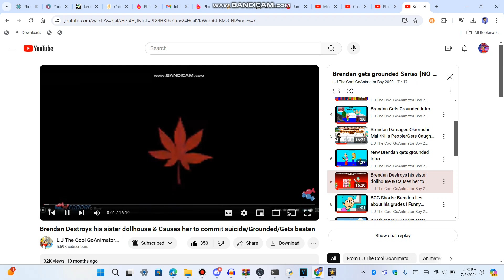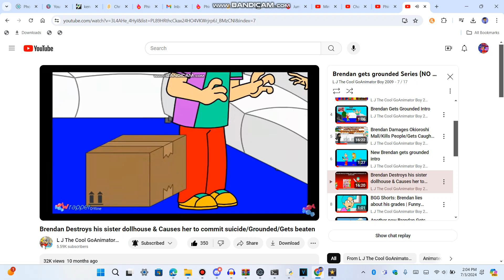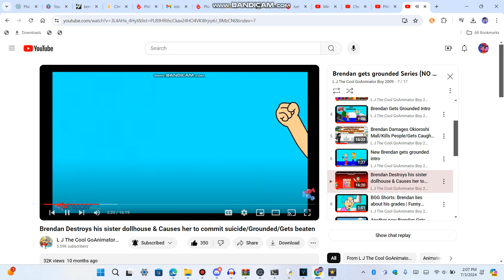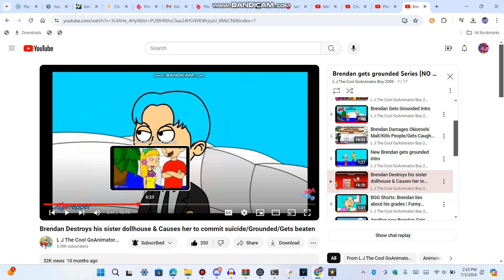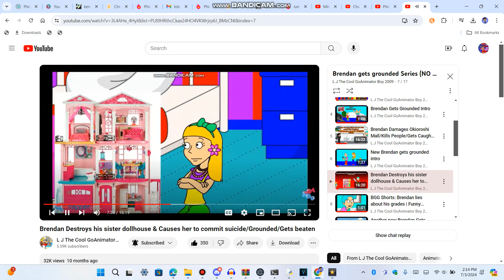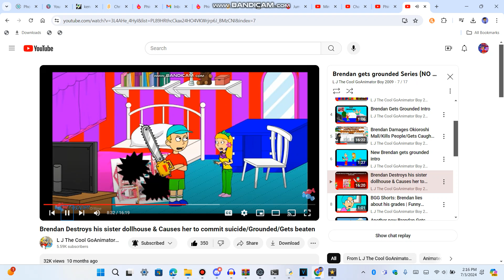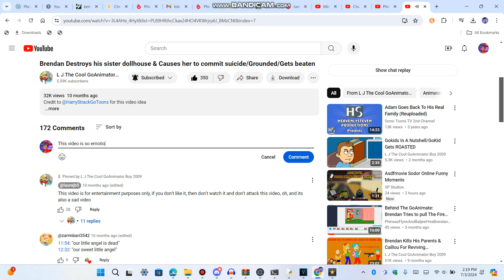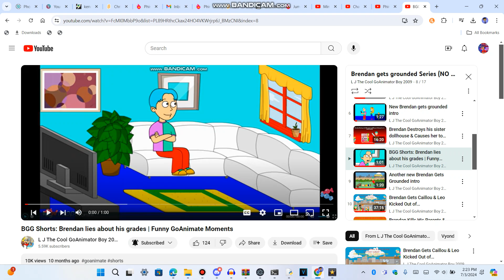BaljeetFan12 Reacts 2: BaljeetFan12 reacts to BGG Parts 3 and 4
This is a sequel to the first video For: @Vehbi2010 @AdrianTheCoolDude2005 @MoustafaTheGoAnimator2009 @splatfestkid2022 @galaxyboy06 @CmediaCanada_official
Any of my OWN original works that have no copyrighted characters in it whatsoever can be profited, as I created and owned those works.